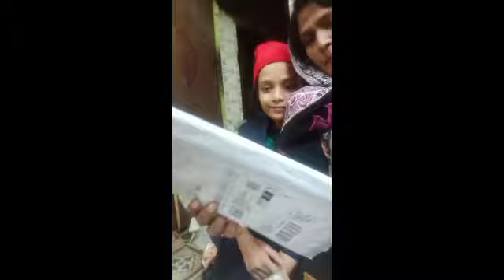বেগুনা পোরা dugun swad ||Bengali vlog 1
jinia r Ami ay Bengali vlog suru korlam aj.amar nam sutapa ghosh.bengali married lady.amar meye jinia 8yrs age.ami daily vlog korbo cooking makeup beauty tips r deshvromon ER opor.apnader support pele aro notun video banabar utsaho pabo.amar daily life share korbo apnader sath.plz like share comments pele utsaho pabo .request roilo ER jonyo.

Web results
NY Bae Long Eye-land Deep Intense Kohl Eye Pencil - Purplle.com